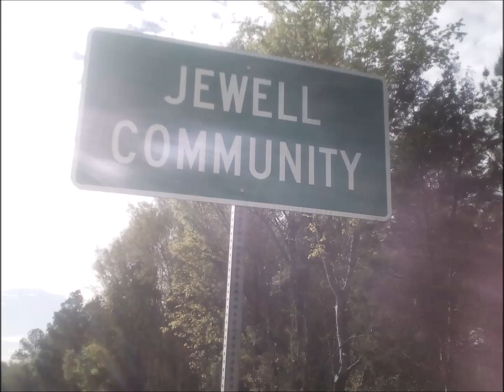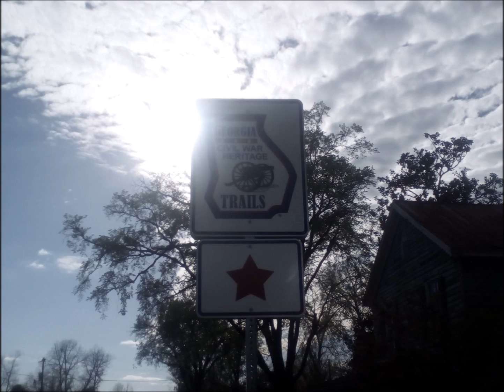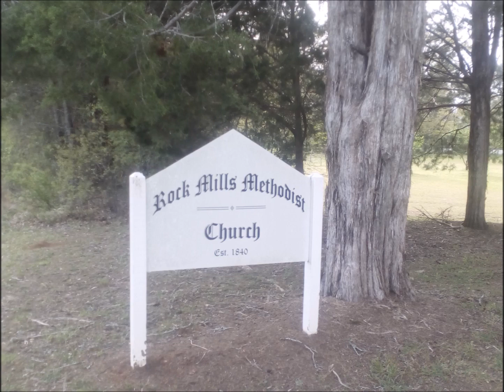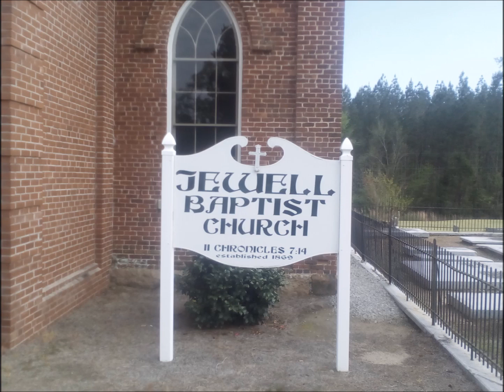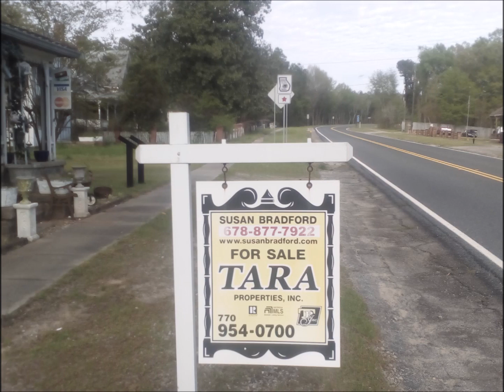Ghost town of Jewell Ga.